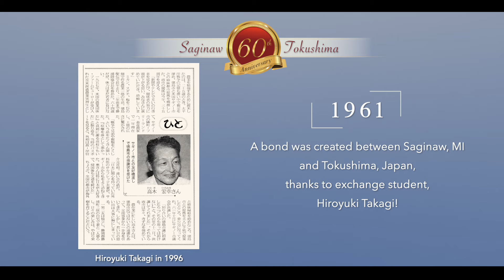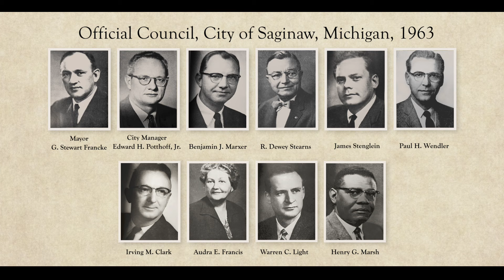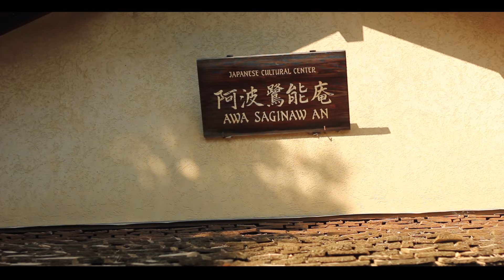Virtual Tour of Japanese Tea House and Gardens, Saginaw, MI.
A tour of Awa-Saginaw-An and the Japanese Gardens of Saginaw, MI.

Host:
Todd Michael Hall
Narration:
Wakako Maeda
Calligraphy:
Kyoko Fujii
Kyoka Japanese Calligraphy Design
Roji Tea Garden Guests:
Guest 1: Professor Soyu Nabeta
Guest 2: Hideko Wagner
Scripts:
Masumi Azu and Adam Jeniskee
Videographers:
Gary Watts and Ben Roberts
Editing:
Gary Watts
Special Thanks to the Following:

Additional Video Excerpts Provided by:
Matthew Schuknecht
Program Coordinator, Saginaw Government Television

Tokushima City Tourism Bureau
Additional Materials and Assistance:
Scott Rittenberry
City Council Photos:
Vicky L. Davis
Saginaw Executive Marketing Coordinator
Historical Photo Research:
Thomas Trombley, Vice President and Chief Historian
Castle Museum of Saginaw County History
Mike Gillis, MLive Media Group

Grant Funding provided by:
Japan Foundation Center for Global Partnership
Music licensed through:
Nash Music Library, Japan